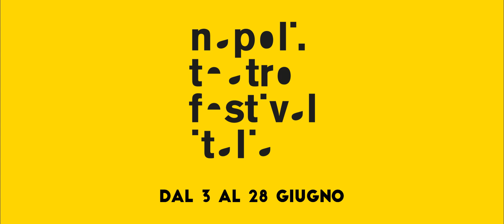Napoli Teatro Festival Italia - T'amm fatt o Palc!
NTFI15 - Napoli Teatro Festival Italia
Accademia di Belle Arti di Napoli
Mediaintegrati
video teaser T'amm fatt o Palc